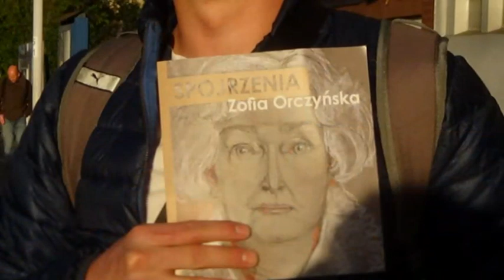WERNISAŻ "SPOJRZENIA" ZOFIA ORCZYŃSKA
JANDORAN-śpiew, kompozycja, gitara, tekst, zdjęcia, montaż klipu.
KRZYSZTOF DUDA - aranżacja, instrumenty klawiszowe.
MIROSŁAW TRUSUŁŁO - gitara.
ZOFIA ORCZYŃSKA - obrazy.